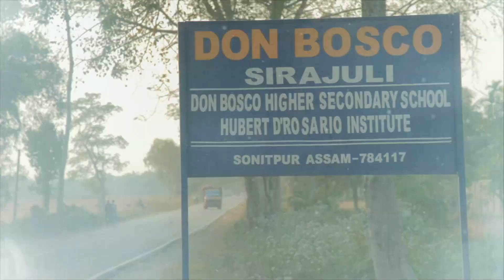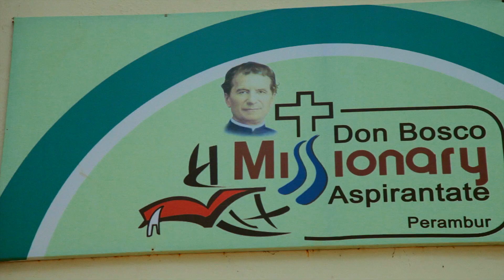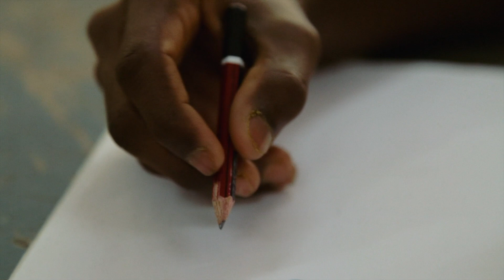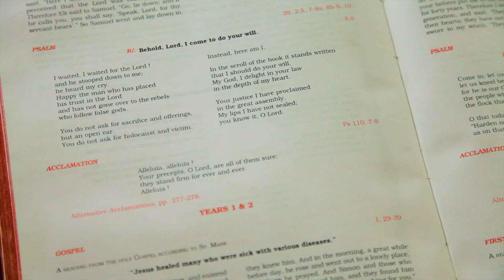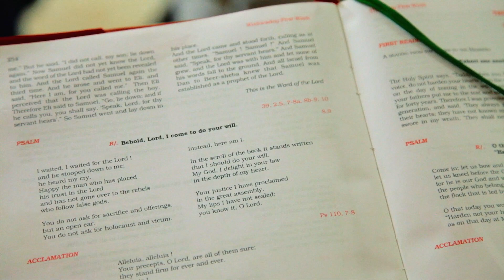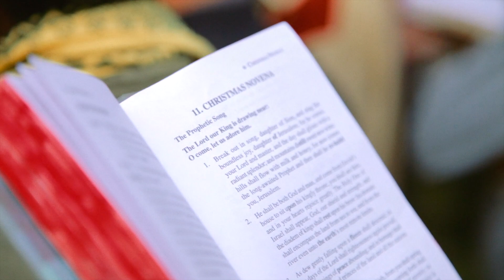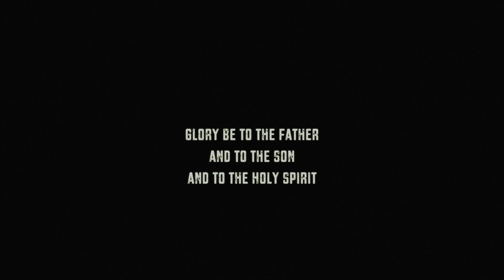Ivrea Sirajuli Perambur - Salesian Missionary Aspirantate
Documentary on Ivrea-Sirajuli-Perambur - Salesian Missionary Aspirantate